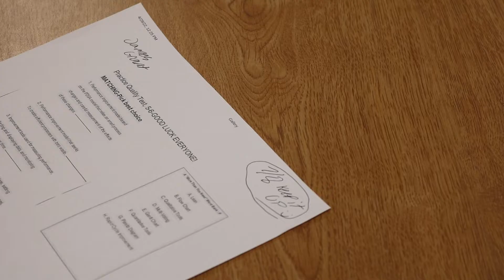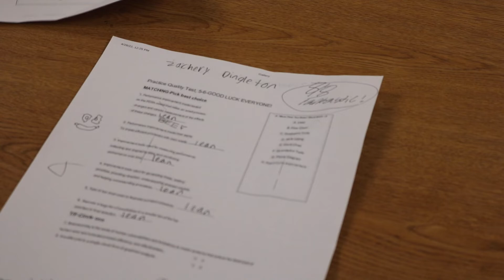"Fascinating Rhythm" by Filmmaking II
An aspiring jazz musician goes on a journey of self discovery while dealing with the struggles of average highschool life.